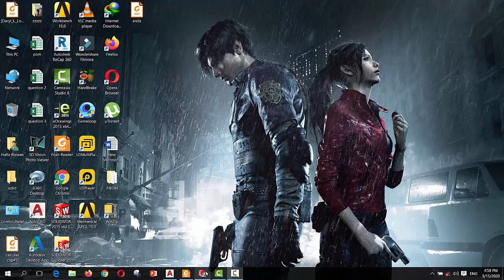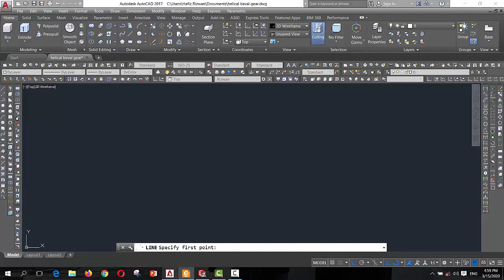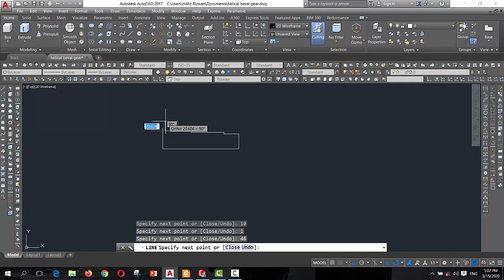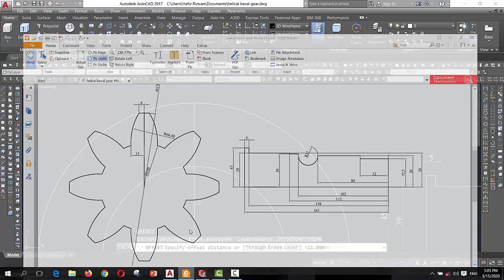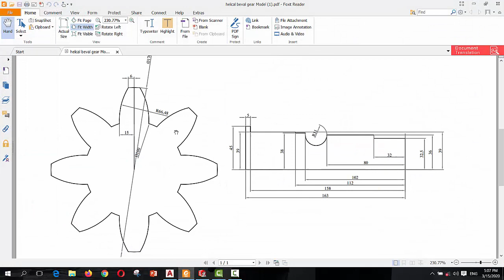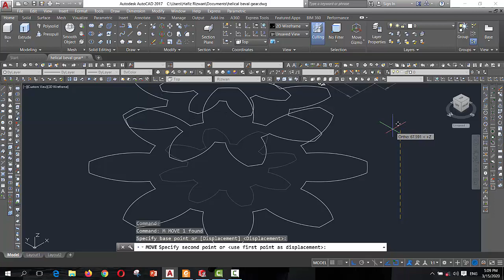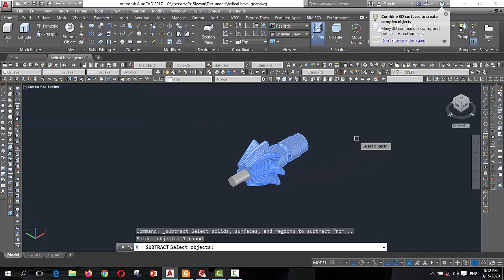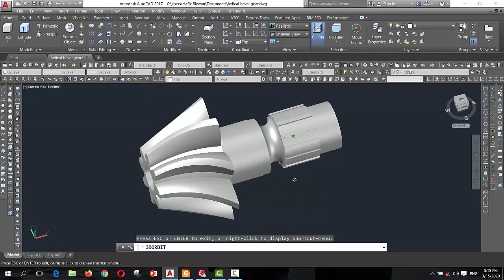AutoCAD 3D Modeling tutorial | How to make Helical Bevel Gear in AutoCad 2017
Complete Step by Step Autocad 2017 training course

AutoCAD 3D Modeling - Tutorial for Beginners Urdu Hindi Part 39| AutoCad Online Course

AutoCAD 3D Modeling - Tutorial for Beginners Urdu Hindi Part 38| AutoCad Online Course

AutoCAD 3D Modeling - Tutorial for Beginners Urdu Hindi Part 37| AutoCad Online Course

AutoCAD 3D Modeling - Tutorial for Beginners Urdu Hindi Part 36| AutoCad Online Course

AutoCAD 3D Modeling - Tutorial for Beginners Urdu Hindi Part 35| AutoCad Online Course

AutoCAD 3D Modeling - Tutorial for Beginners Urdu Hindi Part 34| AutoCad Online Course

AutoCAD 3D Modeling - Tutorial for Beginners Urdu Hindi Part 33| AutoCad Online Course

AutoCAD 3D Modeling - Tutorial for Beginners Urdu Hindi Part 32| AutoCad Online Course

AutoCAD 3D Modeling - Tutorial for Beginners Urdu Hindi Part 31| AutoCad Online Course

AutoCAD 3D Modeling - Tutorial for Beginners Urdu Hindi Part 30| AutoCad Online Course

AutoCAD 3D Modeling - Tutorial for Beginners Urdu Hindi Part 29| AutoCad Online Course

AutoCAD 3D Modeling - Tutorial for Beginners Urdu Hindi Part 28| AutoCad Online Course

AutoCAD 3D Modeling - Tutorial for Beginners Urdu Hindi Part 27| AutoCad Online Course

AutoCAD 3D Modeling - Tutorial for Beginners Urdu Hindi Part 26| AutoCad Online Course

how to make a helical gear in Autocad 2017 and 2018 making helical gear || 3Dlearners Academy